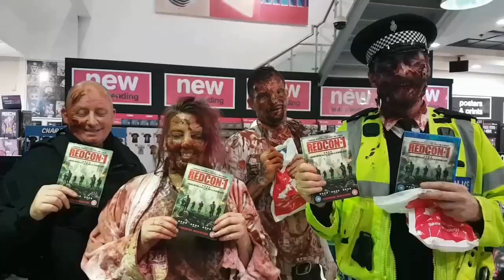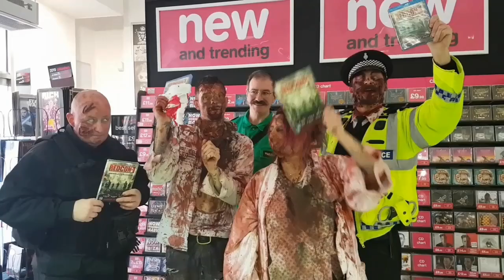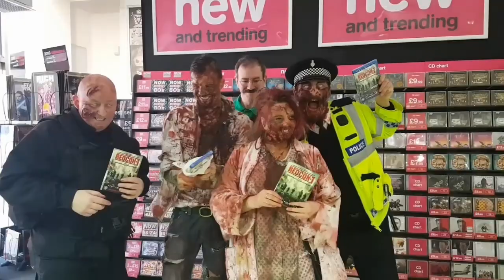REDCON 1 Blu Ray & DVD Zombie launch in Blackpool Vlog | Fantastic Peeps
Blackpool Actors Jason Redshaw & Shelby Hannigan Cross go out promoting the new British Zombie thriller REDCON-1 once again,
this time, promoting its release on home entertainment.

Directed by Chee Keong Cheung. With Oris Erhuero, Carlos Gallardo, Mark Strange, Katarina Leigh Waters